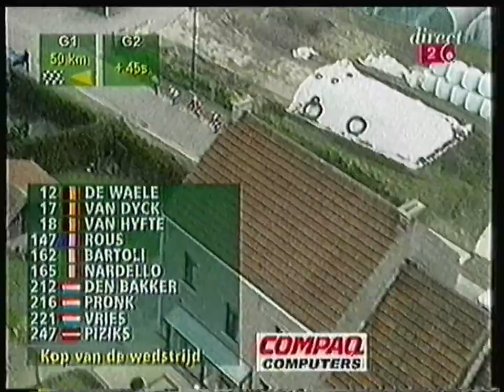RTBF2 - 3 Mars 2001 - Omloop Het Volk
Commentaire en Français